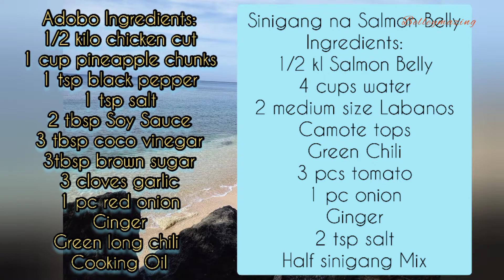Pinasarap na Adobong Manok at Sinigang na Salmon Belly| PINOY FOOD | DINNER preparation